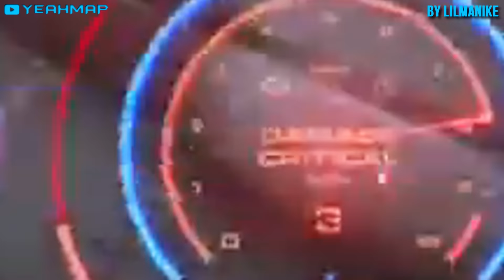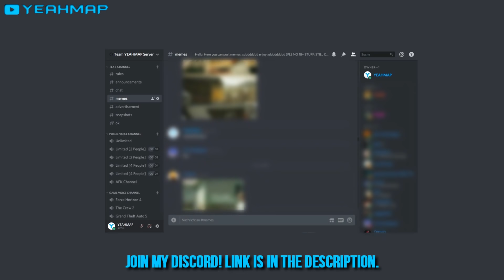Need for Speed HEAT - Fails #9 (Funny Moments Compilation)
Need for Speed HEAT: Hilarious Fails and Random Glitches, Best of Funny Moments Compilation (NFS Heat Funny Moments Part 9)

✉️ SUBMISSIONS:
• Sebastian94006
• ruebe-97
• Nollua
• SurPris3 Duck
• iAMtheHUNTERR
• Lilmanike
• crach90
• Blurgamer17
• Teh_SackBoy_
• tomica unboxing
• hArDsTyLe2259
• Zdragov
• iiunknownkidii

-YEAHMAP